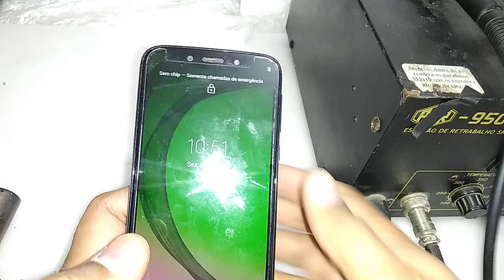Como trocar bateria do Moto G7 Play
Mostraremos passo a passo. modelo xt1952-2
Apostila de Redução de Corrente Disponível para a compra.
Valor d E-Book: 49,90
Valor da Apostila: R$90,00
Enviamos para todo Brasil!